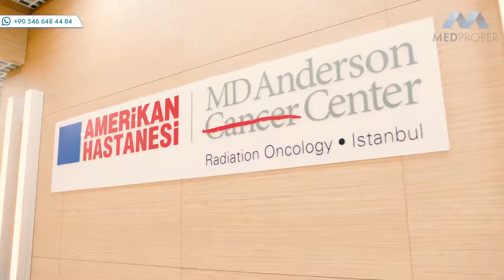Medproper - это индивидуальное лечение и правильный уход за пациентом.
Medproper - это активная медицинская компания, созданная людьми с профессиональным опытом в сфере здравоохранения.

Наше видение заключается в том, чтобы служить платформой для информации, лечения заболеваний и международного медицинского сотрудничества.

Medproper сотрудничает с первоклассными специалистами и предоставлять индивидуальные услуги для индивидуальных потребностей каждого пациента.